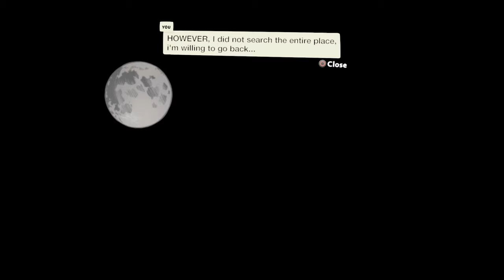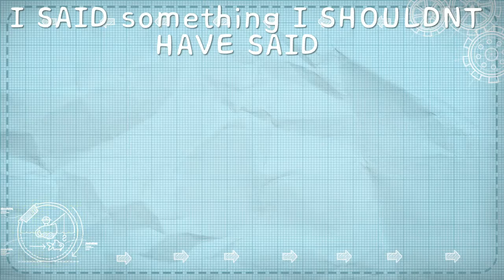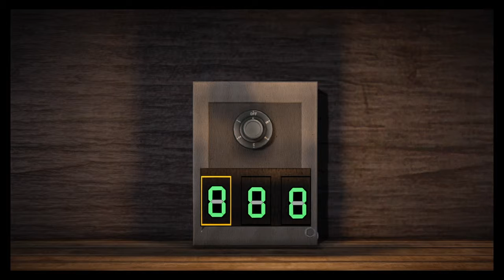CHASED BY crazy GUY LittleBigPlanet™3 Amy's horror house 2 brother special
Im joined by my brother Owen check out his channel its called jonez gaming